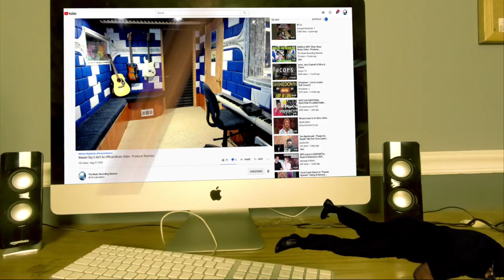Alex Rudinger of The Faceless playing Xenochrist - Producer Reaction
🟩 My Name is Mike Cross and i m an old school producer here to bring you lots of entertainment and review the music from the producer point of view, This is the reaction of Alex Rudinger of The Faceless playing Xenochrist

𝗖𝗔𝗧𝗘𝗚𝗢𝗥𝗬:
Entertainment
Music